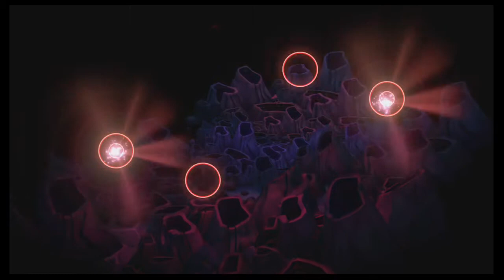JJOJYDXX - Depeche Mode - Enjoy The Silence [Fantasia: Music Evolved]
Perform, create, and share your own game mix in Disney's Fantasia: Music Evolved, in stores now for Xbox One.